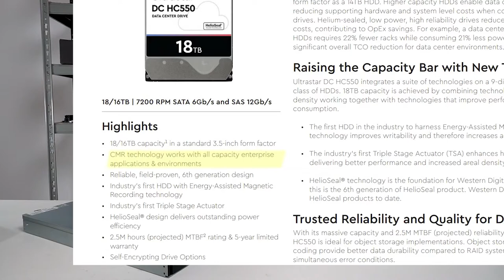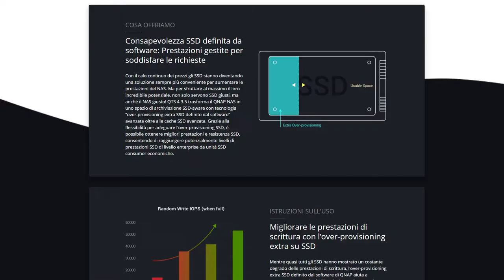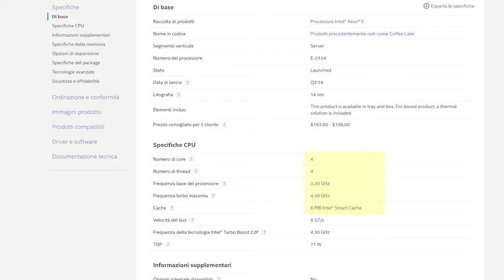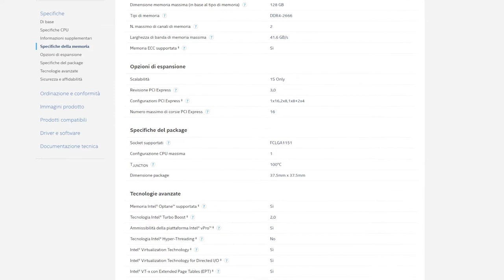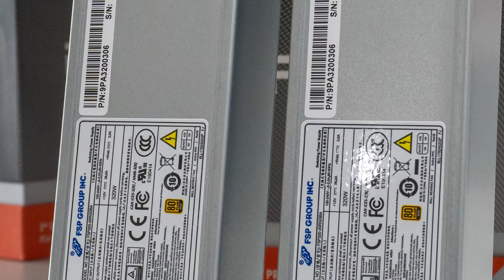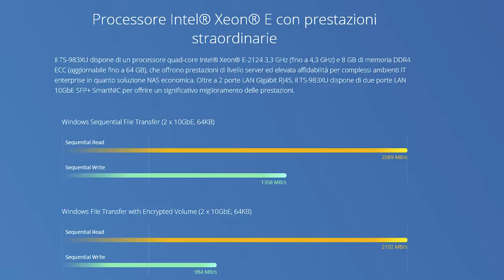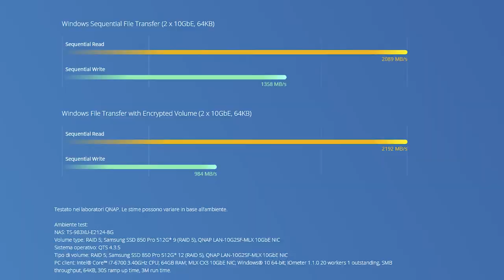QNAP TS-983XU-RP Rackmount NAS and more!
Oggi lasciamo un po’ da parte tutte le persone o quei piccoli uffici dove non c’è la possibilità di sfruttare un armadio rack da 19” e vogliamo rivolgerci invece alle piccole / medie imprese o anche ai più appassionati che hanno questo tipo di attrezzatura.

QNAP TS-983XU-RP